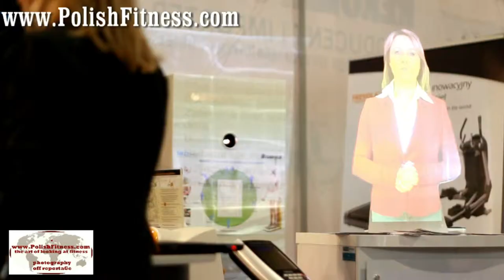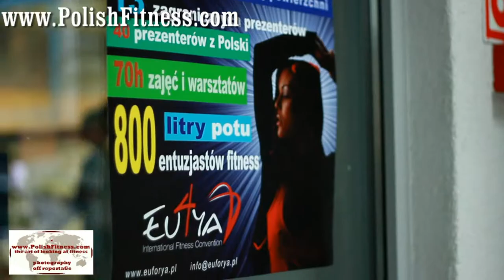FitExpo 2013 Poznan part two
FitExpo 2013 Poznan part two.. Eu4ya ZUMBA .